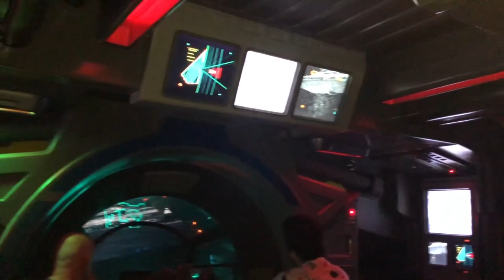Star Wars: Rise of the Resistance at Hollywood Studios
Star Wars: Rise of the Resistance is located in both Disney World and Disneyland. This video was taken in Disney World at Hollywood Studios.